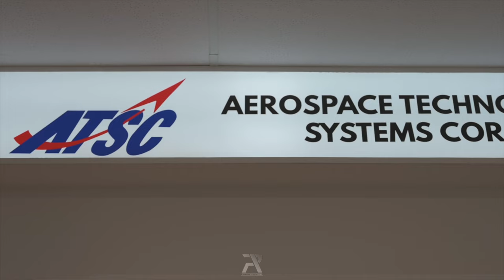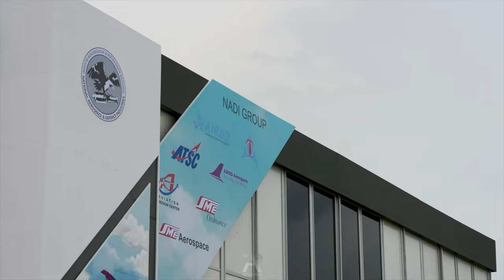Langkawi International Maritime and Aerospace Exhibition 2023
Made special for Aerospace Technology Systems Corp. Sdn Bhd in the event of LIMA 23' (Langkawi International Maritime and Aerospace Exhibition 2023)

Artist: Harold Faltermeyer, Lady Gaga, Hans Zimmer, Lorne Balfe